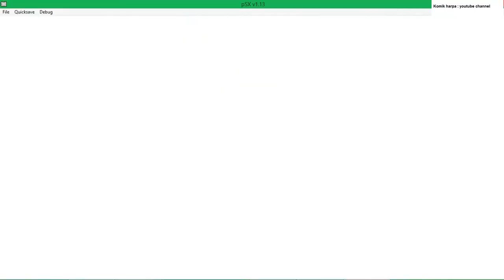Magneto Vs Beast